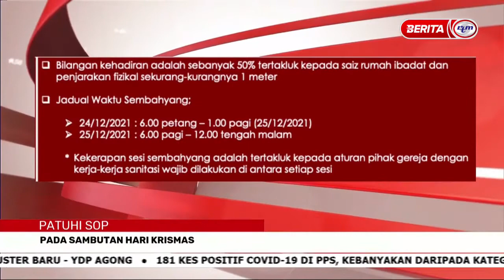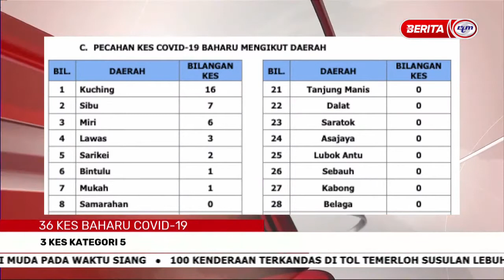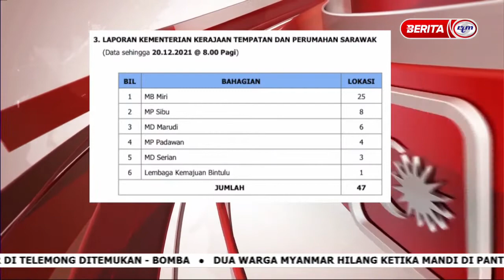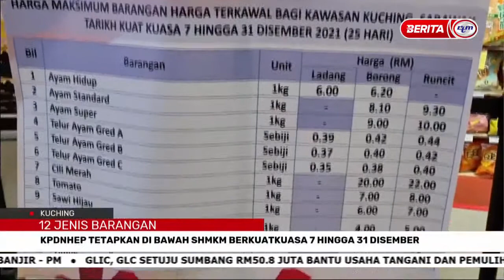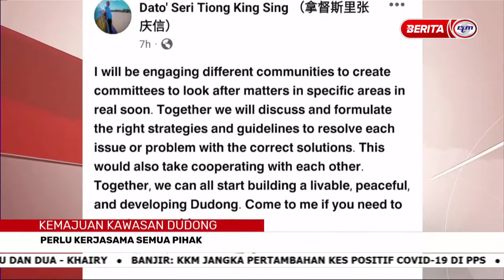21 DIS 2021 – BERITA PAGI SARAWAK